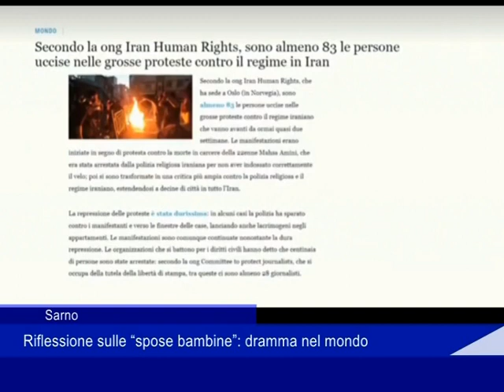Sarno, spose bambine dramma nel mondo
Spose bambine dramma nel mondo